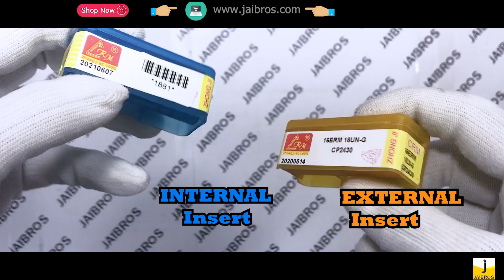16 ER/IR 18UN External/Internal Threading CRM carbide Insert - Jaibros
16 ER/IR 18UN External/Internal Threading CRM carbide Insert - Jaibros

SELECT EXTERNAL OR INTERNAL CAREFULLY.
CRM EXTERNAL HAS A YELLOW BOX AND INTERNAL HAS A BLUE BOX
High profile accuracy.
Parameters are mentioned on the Box back side
suitable to mostly steel grade, stainless steel grade
Prevents chip curling, thus less tool breakage